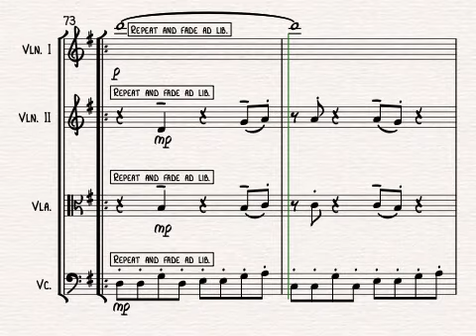This Must Be The Place (Naive Melody) by Talking Heads for String Quartet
This Must Be The Place (Naive Melody) by Talking Heads, arranged for string quartet by Alison Gillies.

Intended to be a love song without the usual cliches of the genre, this song makes for a fun and quirky string quartet arrangement, based on a simple ostinato figure.